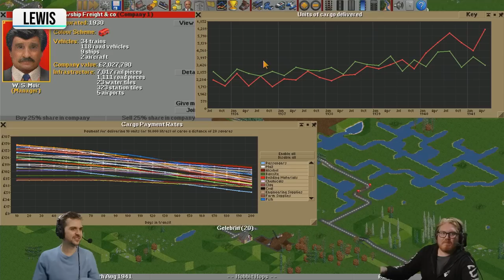ARMCHAIR ADMIRALS! - OPEN TTD CHOO CHOO TRAIN!!!! w/ Lewis, Duncan, Rythian, & MORE!!! 12/09/22